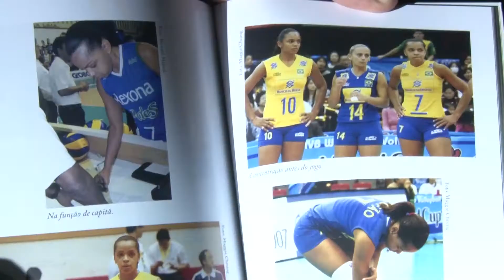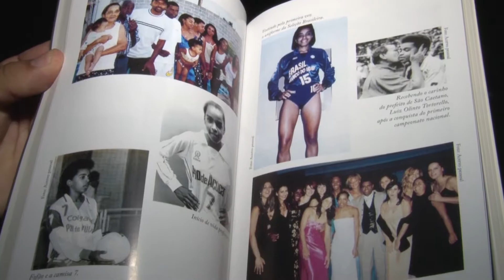FOFÃO LIVRO VOLEI